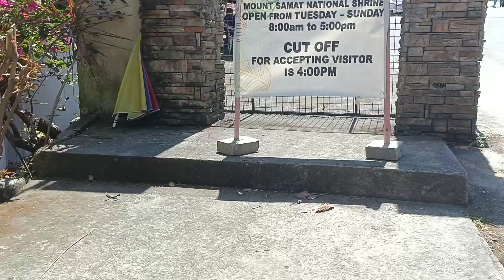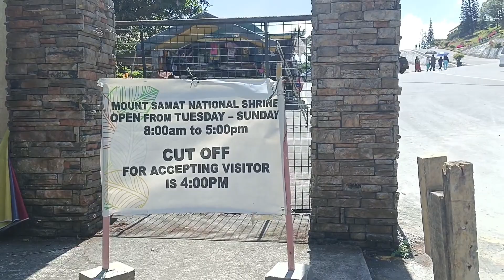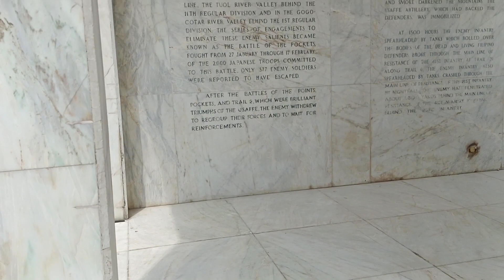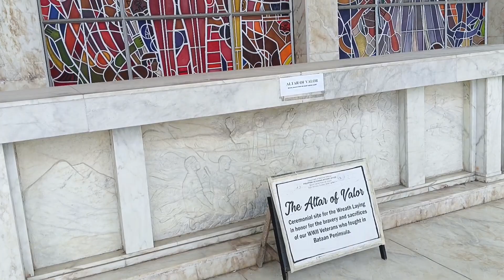Mt Samat bataan exploration /bernz tv/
Mt samat bataan

motovlogging motorcycle galaan pasyal sa kalasada